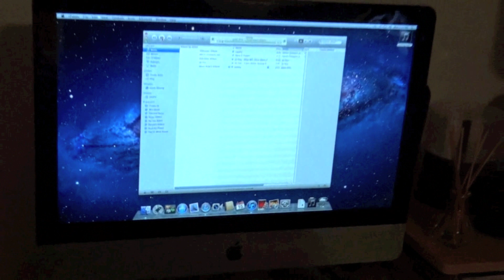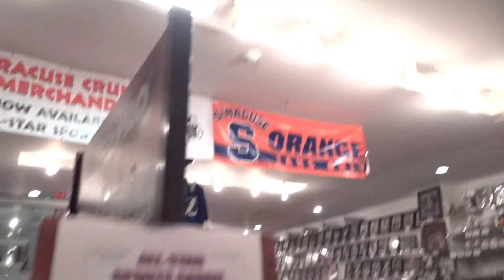KILLA J SODMG - IM SO RACKED UP (MUSIC VIDEO)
SODMG CEO @SOULJABOY @KILLAJSODMG
CASH GANG
SIPP MOB